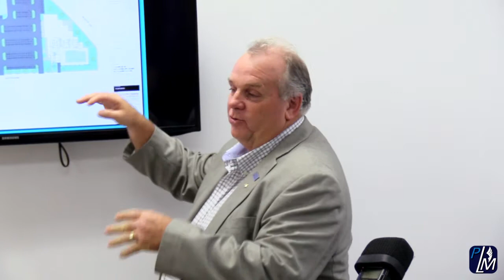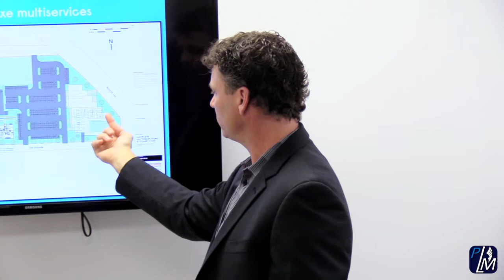Entente d’exclusivité pour le développement d’un complexe multiservices à Ste-Julienne